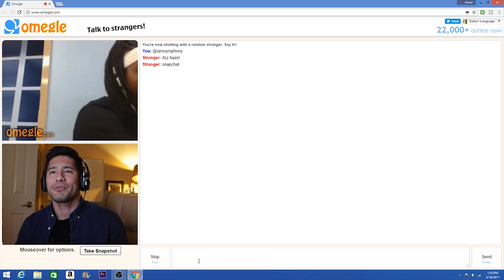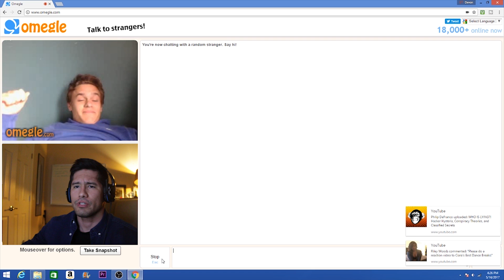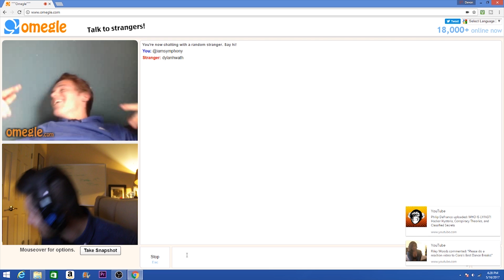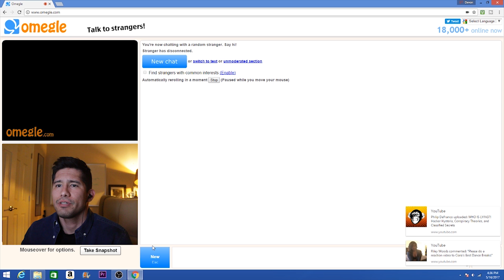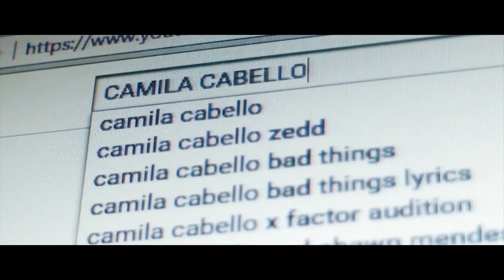Camila Cabello Crying in the Club Live at (Billboard Music Awards 2017) REACTION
TURN YOUR VOLUME UP! FOLLOW ME ON EVERYTHING, I FOLLOW BACK :)!

What's good? Iamsymphony, nice to meet you all.

✰ PERISCOPE - iamsymphony